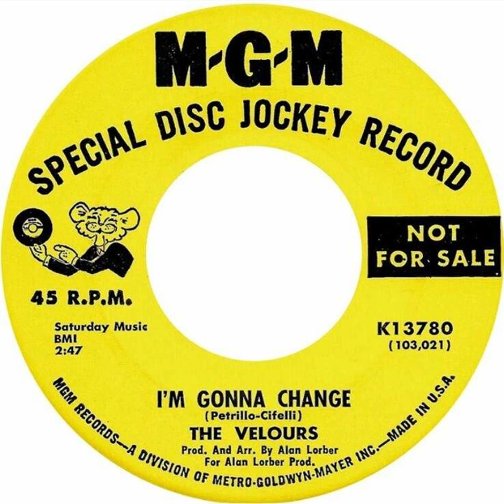The Velours - I'm Gonna Change - US MGM Records Demo released 1967